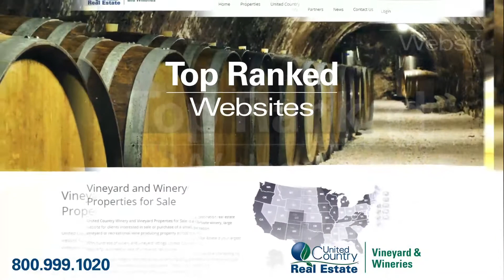VINEYARD AND WINERIES FOR SALE IN THE U.S. - UNITED COUNTRY REAL ESTATE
Whether you're looking for a small hobby farm, commercial vineyard and winery,  luxury estate with vineyard and much more, our knowledgeable agents at United Country Real Estate have the tools needed to find your dream property.

Learn more and find all of our available vineyard and winery listings